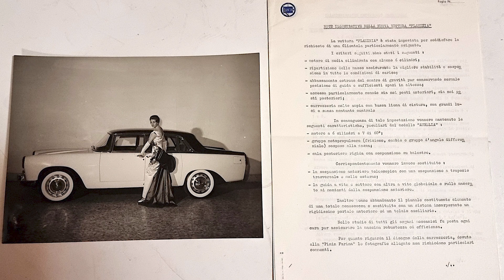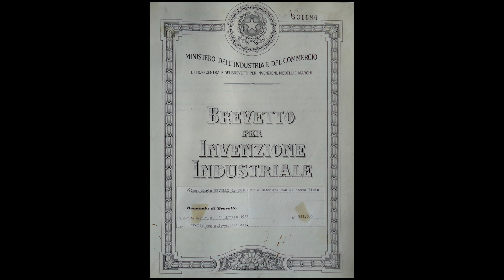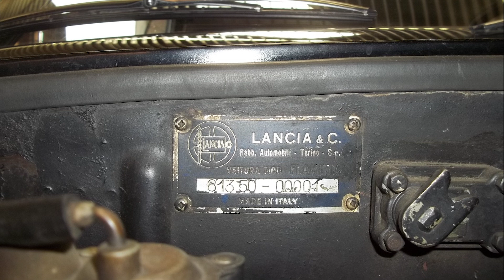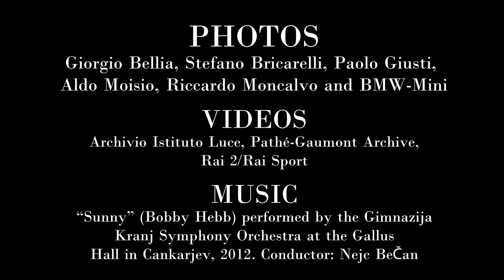Lancia Florida or Lancia Flaminia? A mistery solved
The body disappeared after a Motor show, but the chassis was used again.